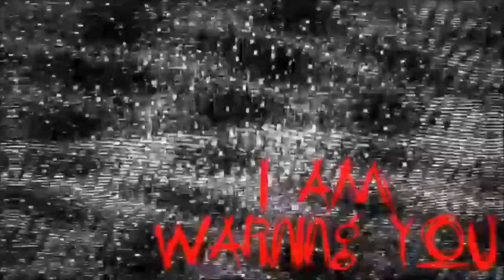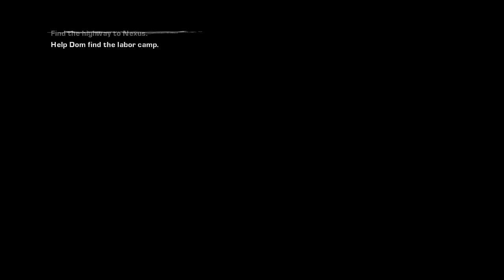Down by the Flood Gates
Let's Play: Gears of War 2 Co-op Campaign with MutantSoldier17 Part 12-20